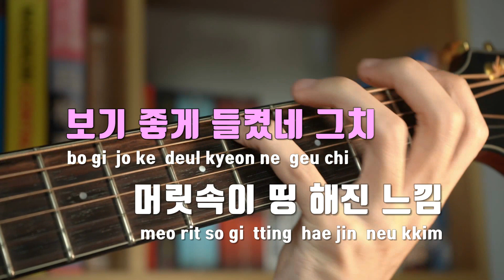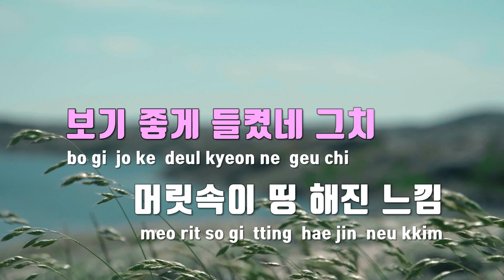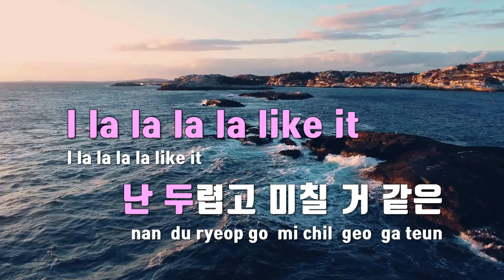[TJ노래방] 섬찟(Hypnosis) - IVE(아이브) / TJ Karaoke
섬찟(Hypnosis)  --  IVE(아이브)